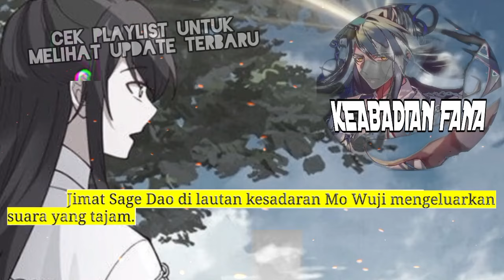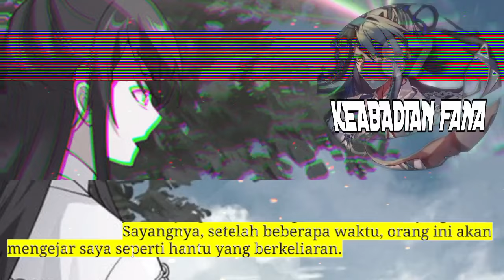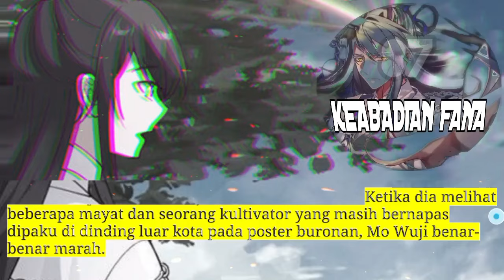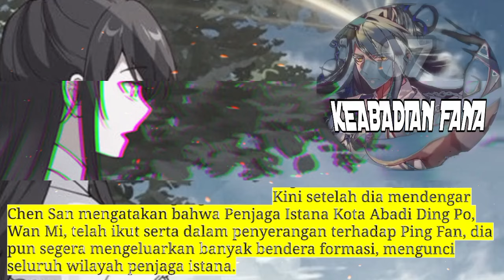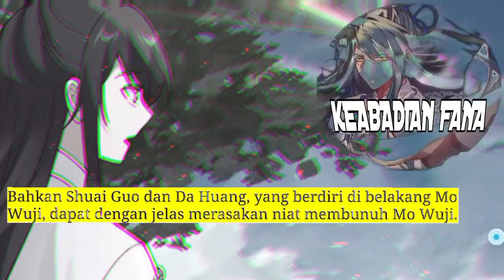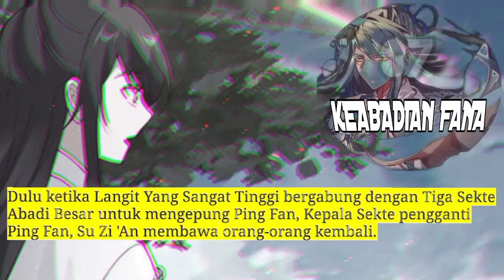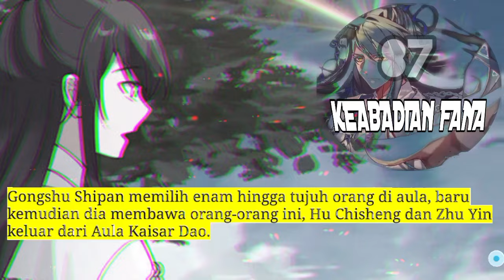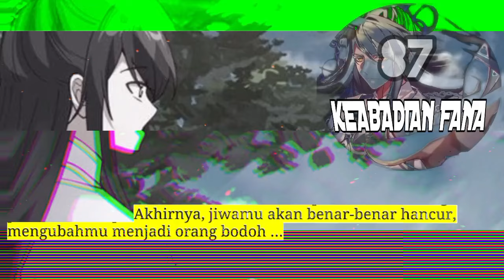Keabadian Fana season 87